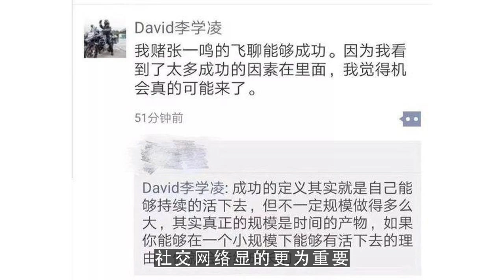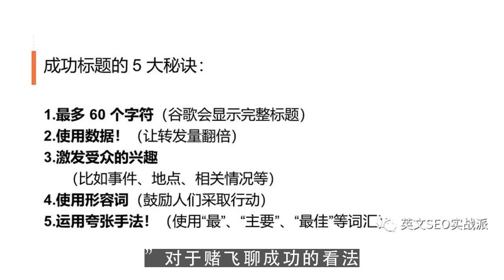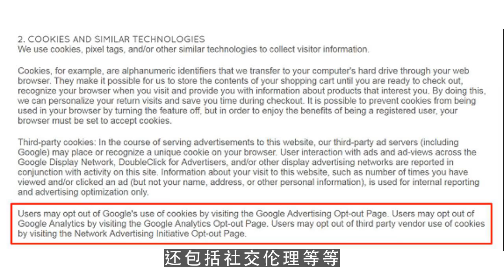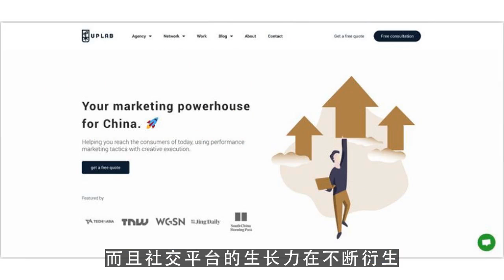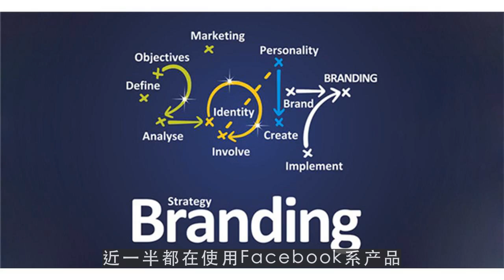youtube运营,字节跳动的社交突围与野心 第2集